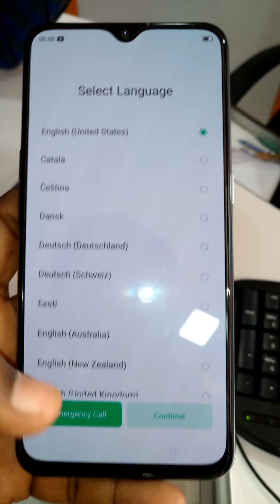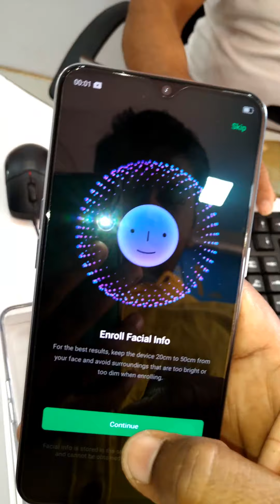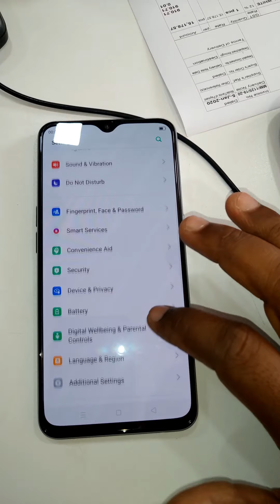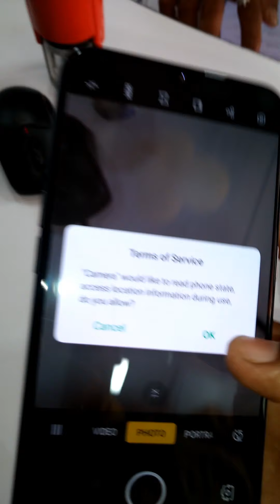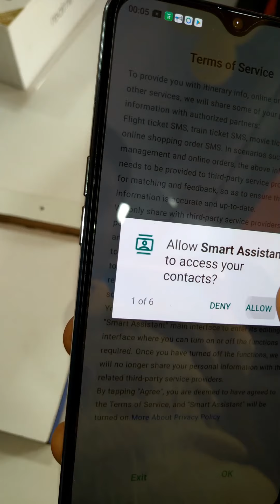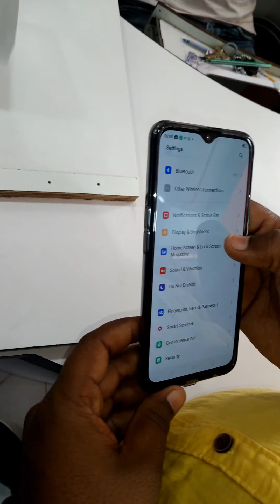#010 Realme x2 offline price .. 17000